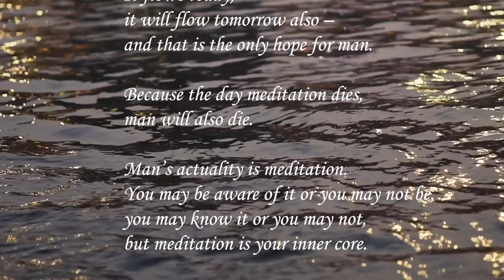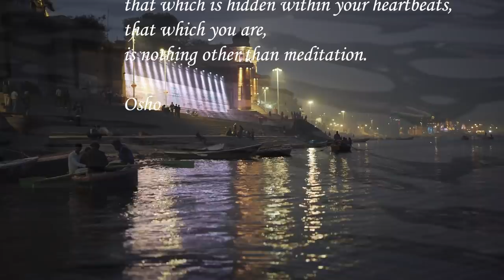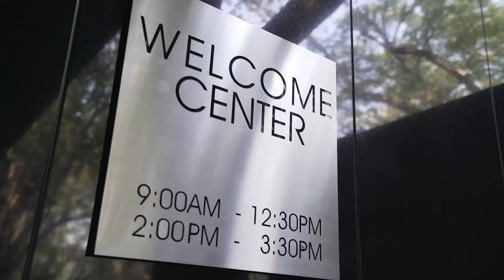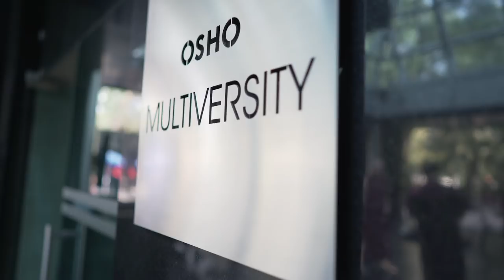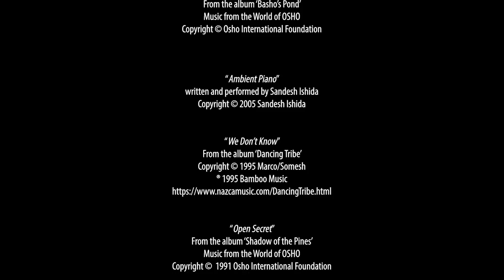The Experience — The OSHO International Meditation Resort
Welcome to the OSHO INTERNATIONAL MEDITATION RESORT, located in Pune, India.
This film — "The Experience", highlights the campus beauty, offerings available to participants — and more… in the spontaneous sharing of four individuals and their unique experiences.

"This place is a new place. It is not a traditional place, not a by-product of the past, it is a seed for the future and a source." Osho
"Living In" residential programs are the best way to experience the OSHO International Meditation Resort